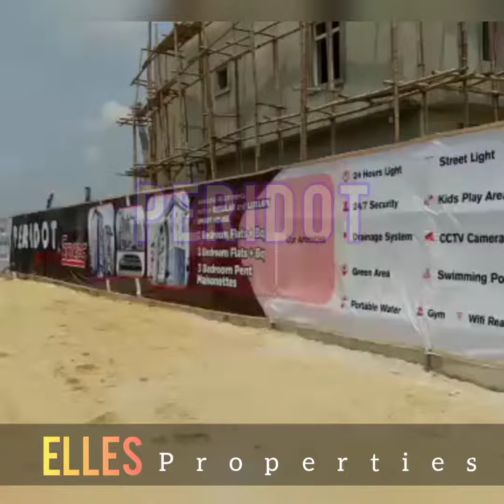PERIDOT HEIGHTS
Introducing.

Peridot Heights consists of high rise buildings in a beautiful and fantastic location where your family would love to reside. This property is also a great place to invest in due to it's ambience, strategic location, and serene environment.

This property has potentials to yield great returns within a short period. And as an off-plan subscriber, the value appreciation you will benefit, will definitely amaze you.

Do not miss out on this great opportunity to own a property in one of the most strategic locations in our portfolio for now.

*LOCATION:*
Skyeview Housing Scheme, Adjacent Novare Mall, Sangotedo Eti Osa, Lagos state.

*TITLE:*
Government Allocated  C of O.

*PRICES:*
✅ 2 Bedroom Flat + BQ = N19.9m
✅ 3 bedroom Flat + BQ = N22.9m
✅ 3 Bedroom Maisonette + BQ(mini) = N32.9m
✅ 3 Bedroom Maisonette + BQ(maxi) = N34.9m

*FEATURES:*
👉🏾Drainage System.
👉🏾Perimeter Fencing.
👉🏾24 hours electricity.
👉🏾Good road Networking.
👉🏾Alternative solar energy.
👉🏾Gym and Garden Porch
👉🏾Green Areas/ Playground.
👉🏾Swimming Pool/ Residents Party Area.